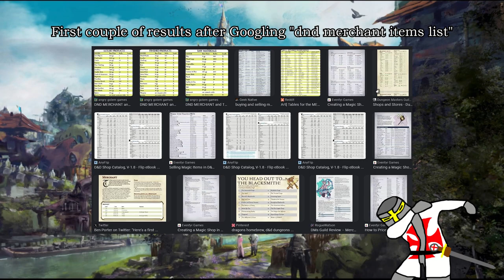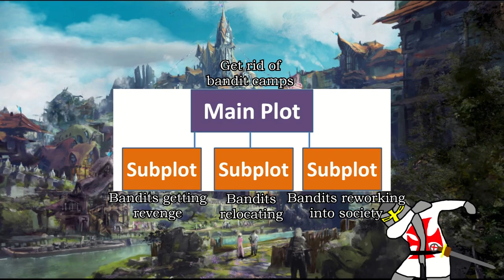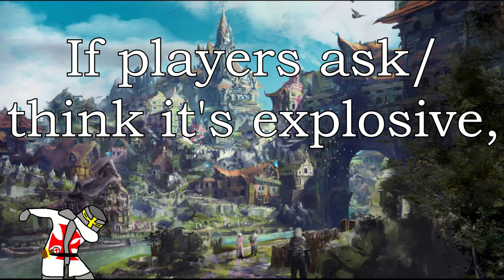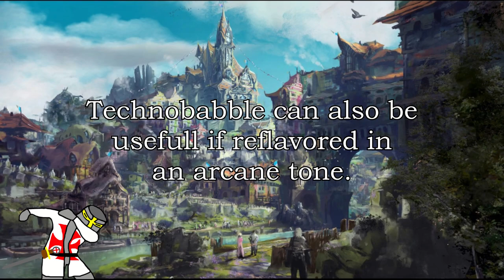D&D | How To Improvise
A short but helpful insight into the world of improvisation in Dungeons and Dragons! This video was voted for by my community, alongside some other video ideas that will be made in the future. Let me know if you want me to cover anything specific in the future.

0:00 - Page 1; Intro
1:12 - Page 2; What is Improv?
5:26 - Page 3; Improving for Story
9:01 - Page 4; Mechanical Improv